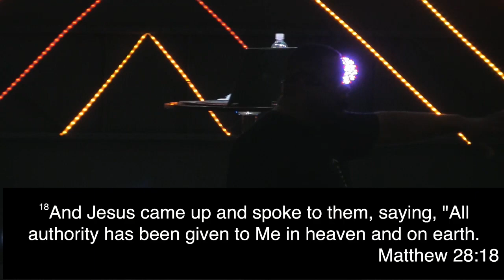Introduction to The ChainBreaker // Pastor Donte Banks // ChainBreaker - Part 2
In Luke Chapter 4... Jesus introduces himself as the CHAINBREAKER!